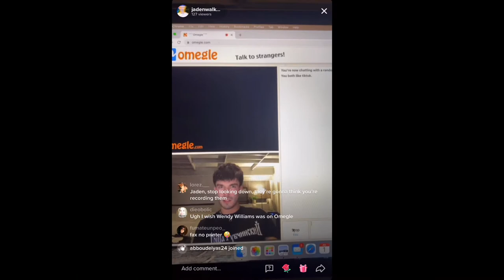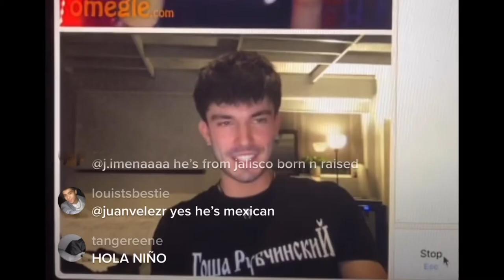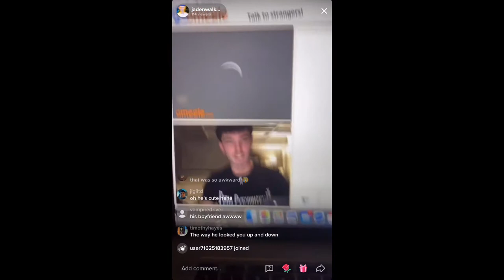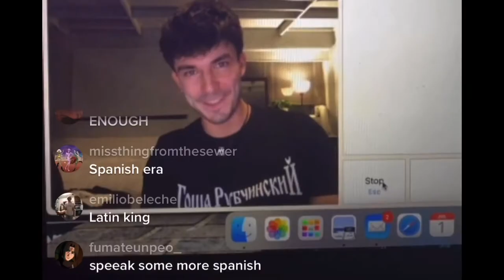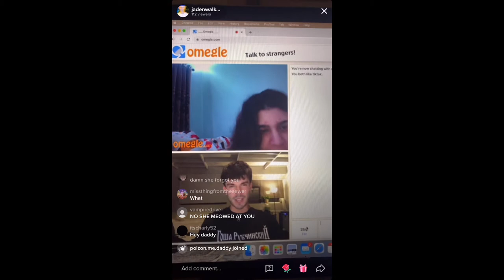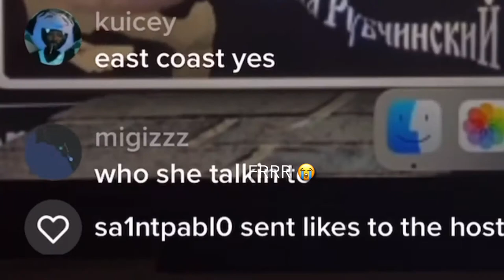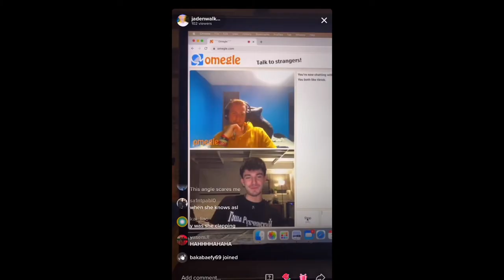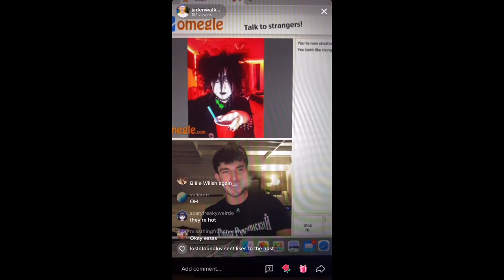Jaden Walker’s 7/2/21 Omegle Live on TikTok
The day Jaden watches this, is the day I die